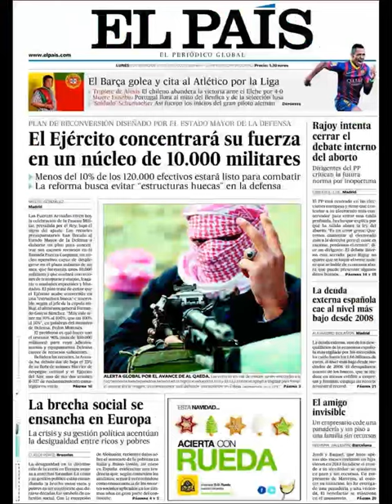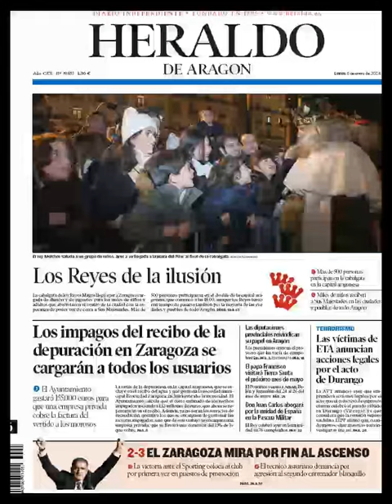Noticias 6 Enero de 2014 Principales Portadas Noticias Diarios Periódicos en España Spain News